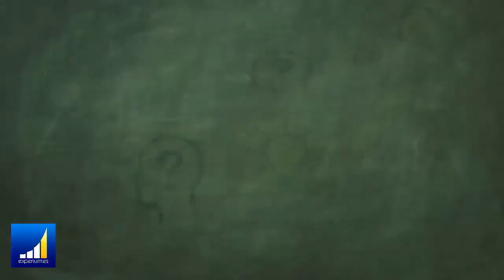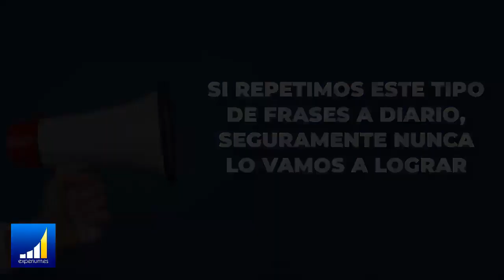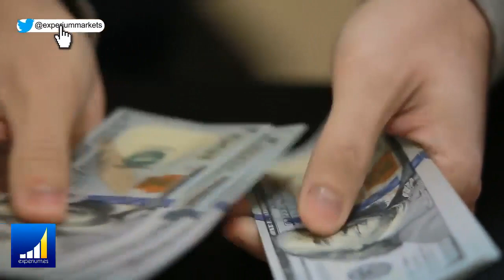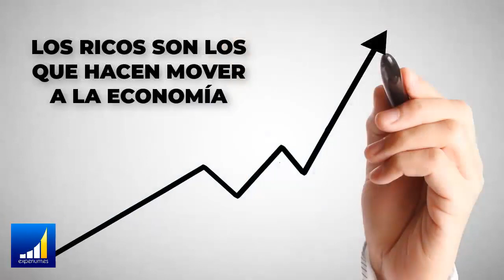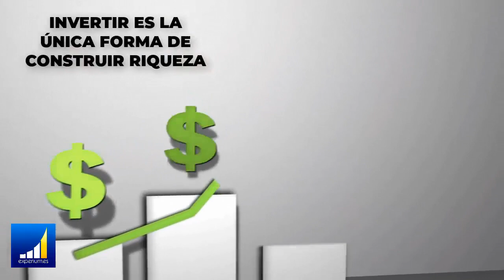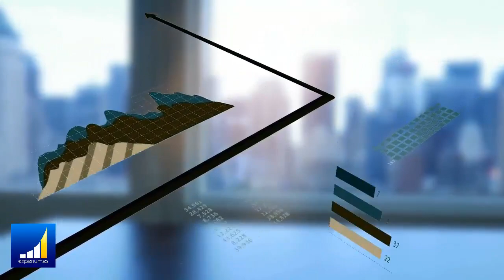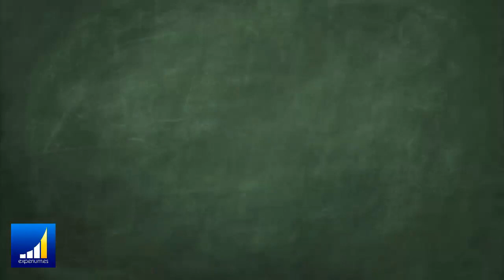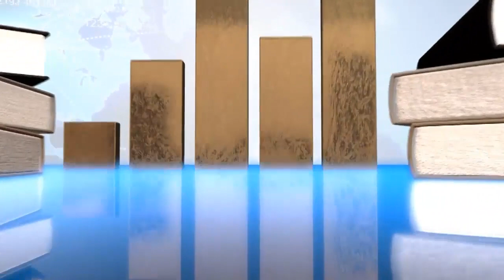8 FRASES QUE TE MANTIENEN EN LA POBREZA - ¿Que Tienen en la CABEZA los Pobres?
▼ABRIR▼ 8 COSAS QUE LOS POBRES DICEN QUE LOS RICOS NO.

// CONECTA CONMIGO //

Vídeos imprescindibles